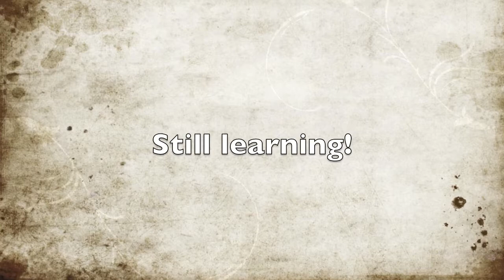Calpernia Plays "Great Speckled Bird" on the Autoharp Live (Instrumental)